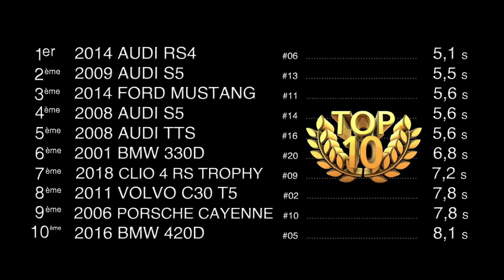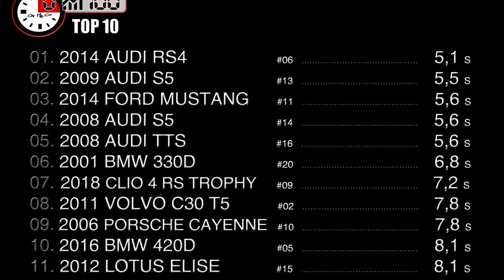0 à 100 - S01 #21 AUDI A3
©️ Clip My Car
Réalisé et produit par Alan PIERRE